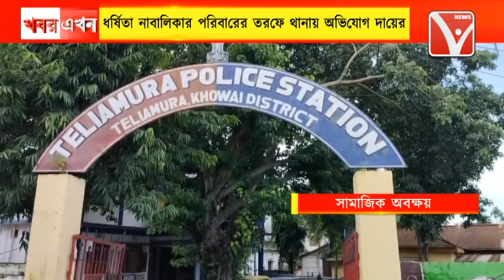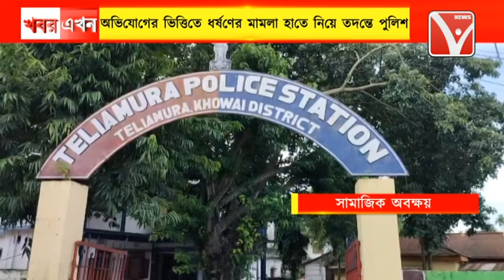তেলিয়ামুড়া থানা এলাকায় আবারো না*বালি*কা ধ*র্ষণে*র মতো নেক্কারজনক ঘটনা, তদন্তে পুলিশ